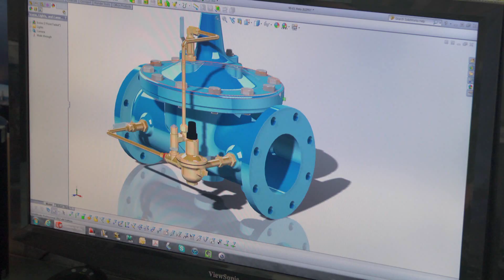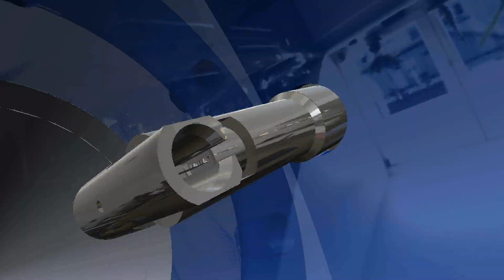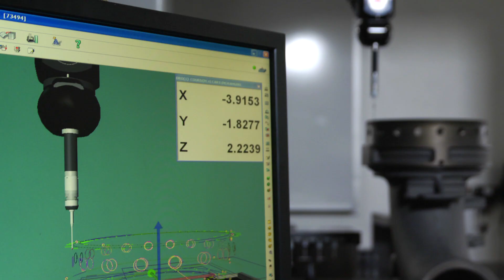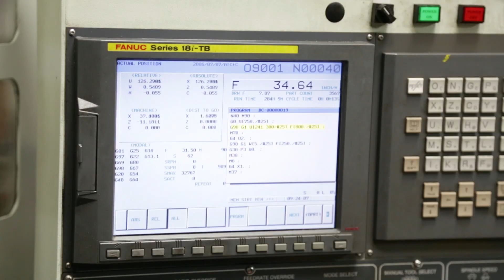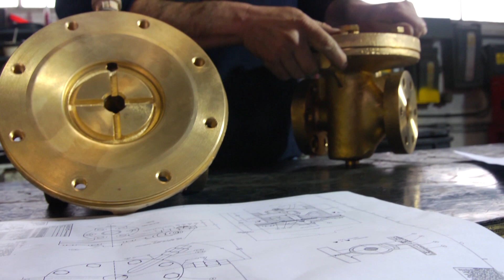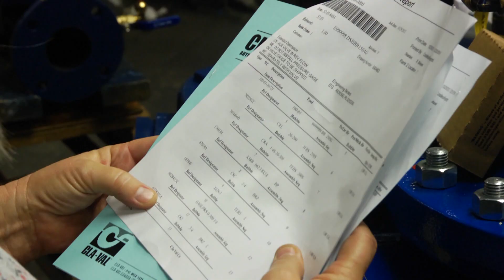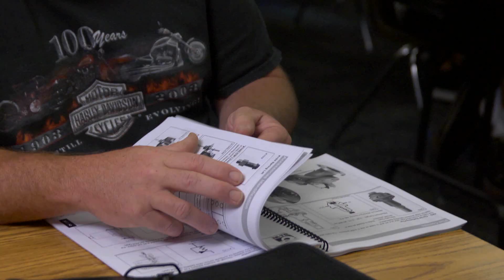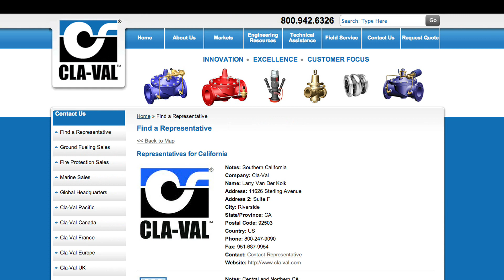CLA-VAL Manufacturing Tour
Cla-Val produces the world's highest quality automatic control valves. We are able achieve this through a unique combination of engineering expertise, craftsmanship, quality materials, sophisticated manufacturing processes and superior customer service, backed by the best warranty in the business. This commitment has helped us to earn a reputation for excellence throughout the United States and around the world.  With manufacturing facilities, warehouses and sales offices in the US, Canada, Switzerland, France, the United Kingdom and New Zealand, Cla-Val is a truly global company.